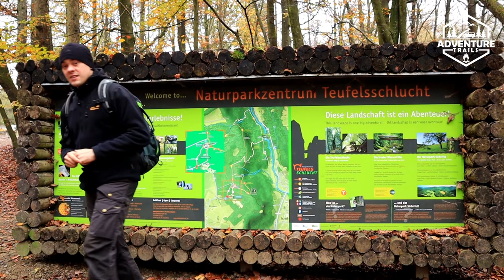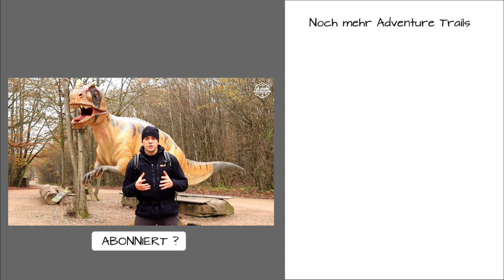Naturpark Südeifel Tour 54 Teufelsschlucht / Wanderung / 54668 Ernzen / Felsenland Südeifel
Hallo Wander- und Outdoorfans. In diesem Video nehme ich euch mit auf eine kleine Herbstwanderung in die Südeifel. Diesmal geht es auf einem ca. 8km langen Weg rund um die Teufelsschlucht bei Ernzen. Auf der Wanderung zeigt sich das Felsenland der Südeifel wieder von seiner schönsten Seite. Wenn ihr mehr erfahren wollt, schaut doch mal ins Video.